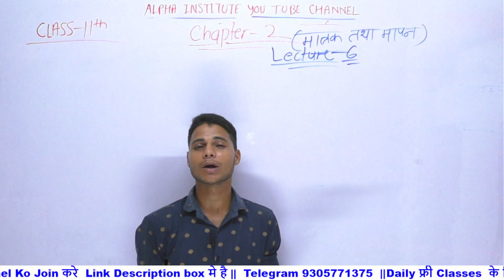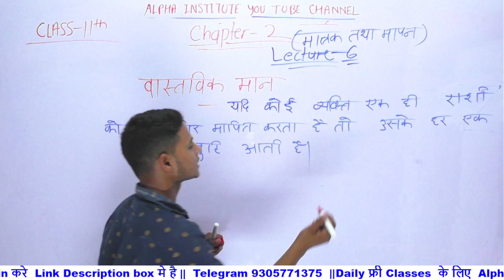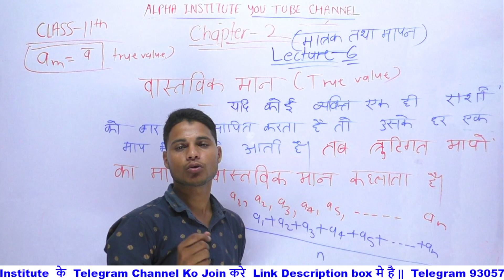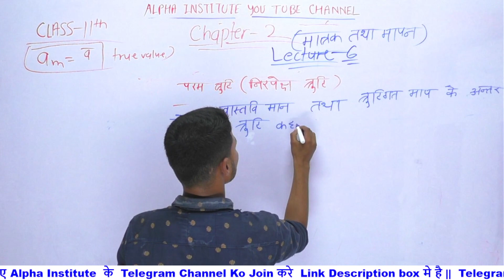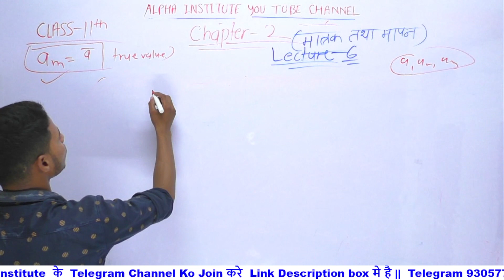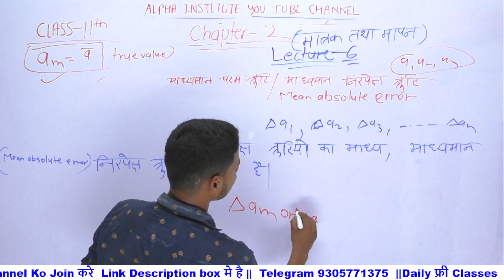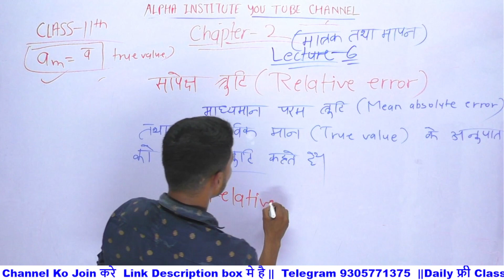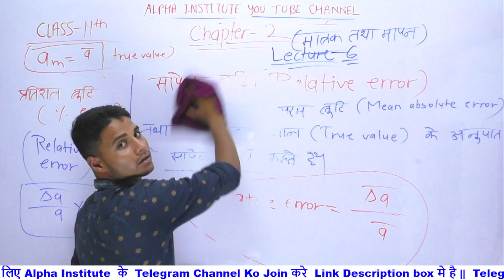11th physics chapter 2 2022 | मात्रक और मापन | unit and measurement class 11 ncert | Lec 6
11th physics chapter 2 2022 | मात्रक और मापन | unit and measurement class 11 ncert  | Lec 6

kasha 11 physics,unit measurement and error analysis in hindi class 11,
class 11 physics ch 2 in hindi,
kaksha 11physics chapter 2 in hindi,
unit and measurement in hindi,
class 11 physics chapter 2 in hindi bihar board,
class 11th physics chapter 2 explain in hindi,
alpha institute

class 11 physics chapter 2 unit and measurement in hindi,
unit and measurement class 11 ncert highlights,
matrak aur mapan class 11th physics
unit measurement and error analysis in hindi class 11,
rbse class 11th physics chapter 2 in hindi,
matrak aur mapan class 11 up board,
rbse class 11 physics chapter 2 in hindi,
11th physics chapter 2 in hindi,
unit and measurement class 11 in hindi,